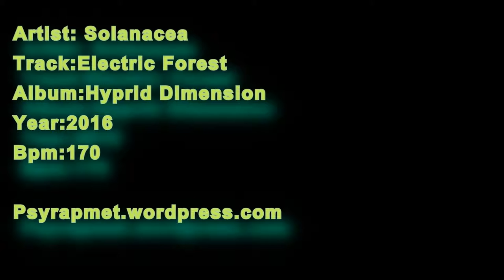Solanacea - Electric Forest 170bpm